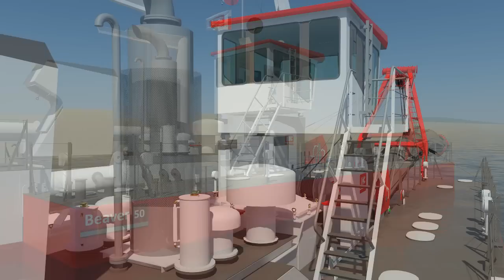Animation cutter dredge (Beaver B50, Birds eye view.)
Animation of a Beaver Dredger B50,  modern, reliable and  efficient cutter dredger, with outstanding performance.